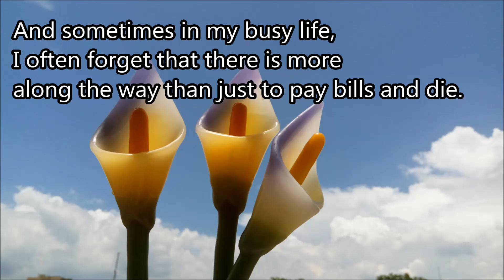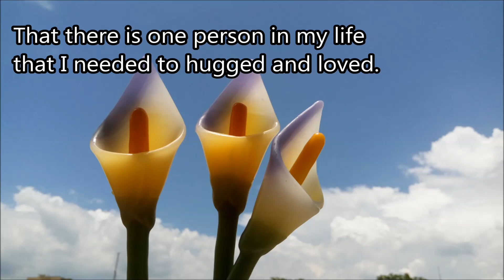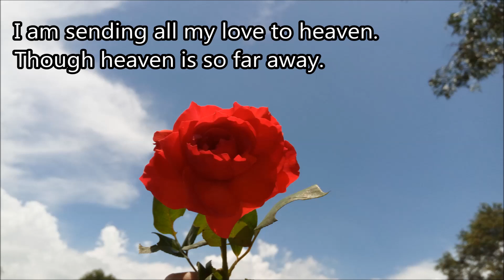It's Mother's day.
Vlog #53

Happy Mother’s Day in Heaven Mama.

Love, Ann
(05-12-19)

Just follow your heart. ♥